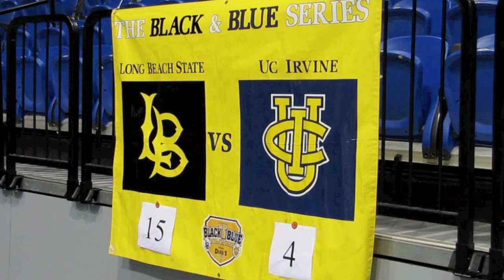NCAA Men's Basketball: Long Beach State vs. UC Irvine